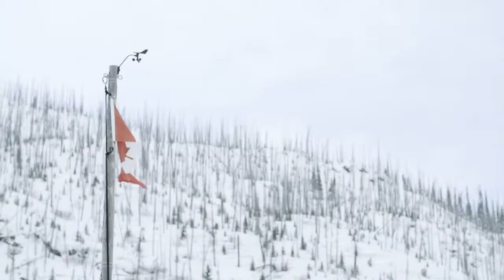DiscoverCanada Full Video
Freeriding is not a simple style or way of skiing: for those who do this sport with passion it is a real lifestyle which goes beyond a simple descent in a fresh snow.
Our ambassador Luca Tribondeau and Richard Amacker accompany us on this journey in search of unique sensations which only an experience in uncontaminated nature to discover your limits can offer. The purity of the Canadian landscape with the heavy snowfalls and its endless expanses of conifers is the perfect backdrop to the spectacular evolutions of our athletes.